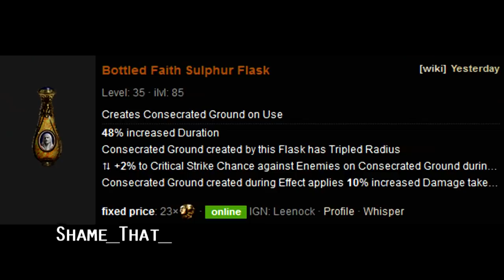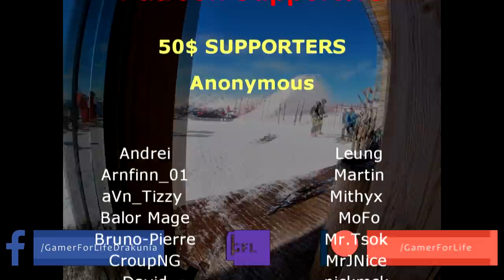Path of Exile 3.14: ULTIMATUM DAY #20-21 Highlights STEELMAGE BAD DAY, HOW TO DELETE A MIRROR...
50$ Patrons: Anonymous